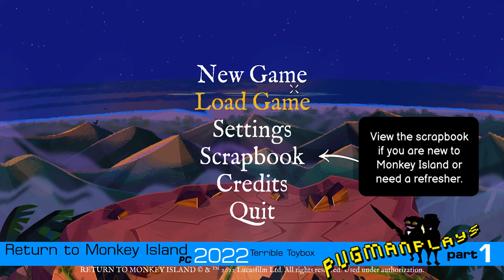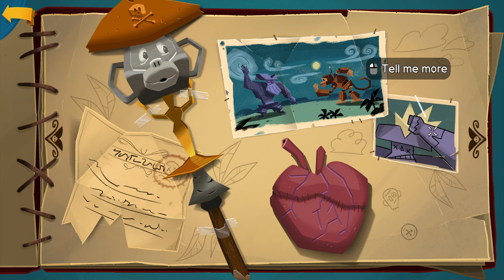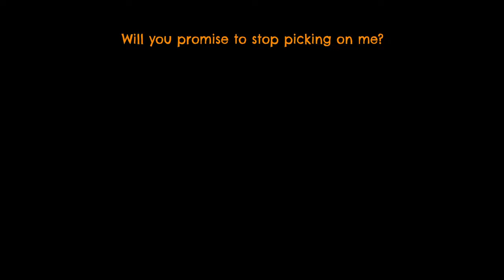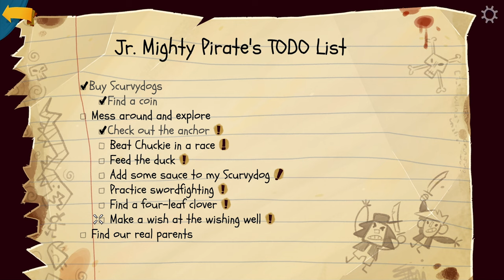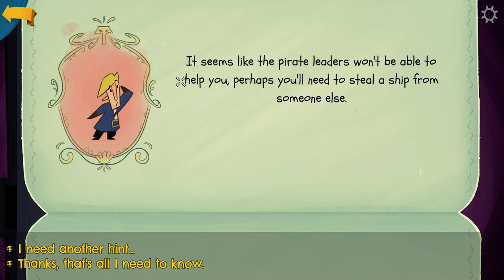Return to Monkey Island. [PC] First Look. Complete Playthrough. Part 1.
It's been 72 years... (well, more like 32 but it FEELS like 104!) since the creation of one of the best point and clicks adventures. Plunderous Pugman and Scurvydog Chippants have the distinct honor to walk you through Return to Monkey Island released in 2022 on the PC by Terrible Toybox. Everyone raise your lighters to the infamous Monkey Island theme and to Ron Gilbert who drank enough grog to convince himself to create another Monkey Island masterpiece for us wee pirates! Let's pillage!

Lighthearted Banter.

Return to Monkey Island is a point-and-click adventure game by Terrible Toybox. The 6th Monkey Island game. It was the first Monkey Island game by the series' creator, Ron Gilbert, since Monkey Island 2: LeChuck's Revenge (1991) and The Secret to Monkey Island.

Monkey Island is a graphic adventure games by Ron GIlbert, Tim Schafer and Dave Grossman, released in 1990. The first four games in the series were produced and published by LucasArts, formerly known as Lucasfilm Games.

The games follow the misadventures of Guybrush Threepwood as he struggles to become the most notorious pirate in the Caribbean, defeat the plans of the evil undead pirate LeChuck and win the heart of governess Elaine Marley.

Monkey Island 2: LeChuck's Revenge, the sequel to The Secret of Monkey island, is a graphic adventure games by Ron GIlbert, Tim Schafer and Dave Grossman, released in 1991. The second of four games in the series were produced and published by LucasArts, formerly known as Lucasfilm Games.